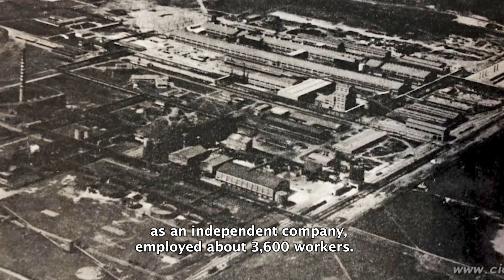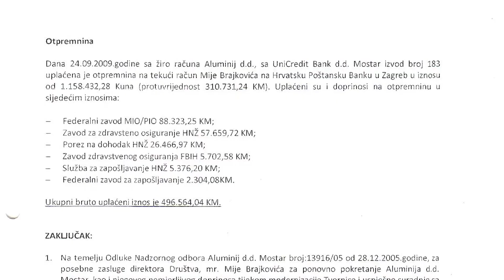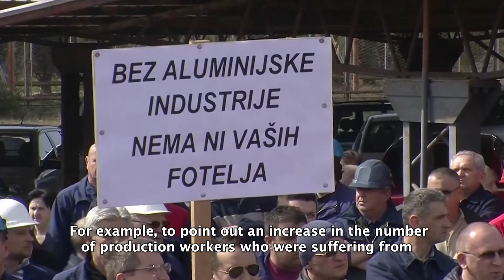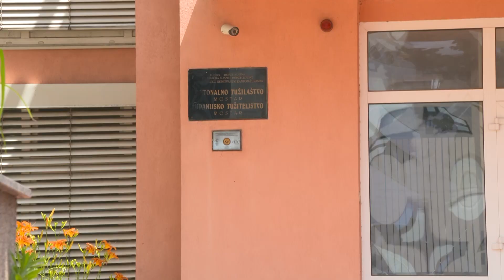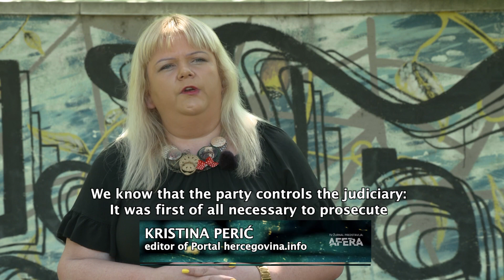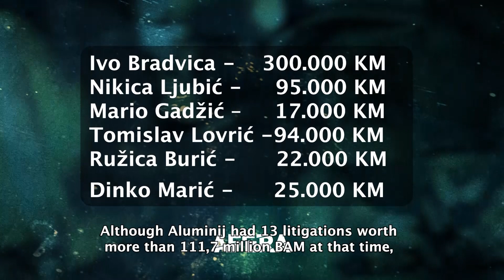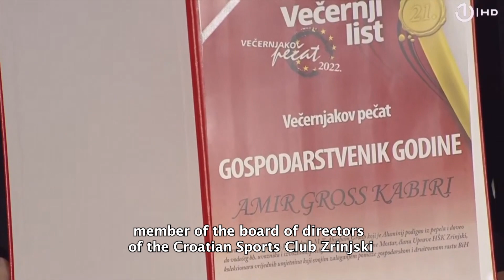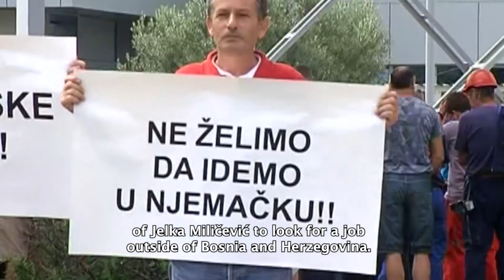Aluminij, from Tuđman to Kabiri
Prosecutor's offices, especially the one in Mostar, have ignored criminal reports and evidence from the Financial Police about crime in Aluminij for years  Under the guise of the company's consolidation process, Amir Gross Kabiri, an Israeli with good connections to Russia, was brought into the game. Despite the sanctions, his “Aluminij Industrija” or “Abraham Group” imports unalloyed aluminum worth about 225 million BAM from Russia and generates great profit. Although they are only tenants of the plant, they are literally taking over the factory, slowly erasing the traces of the old company.
HDZ BiH leader Dragan Čović has reason to be satisfied because this is the best way to cover up the story of crime in Aluminij.